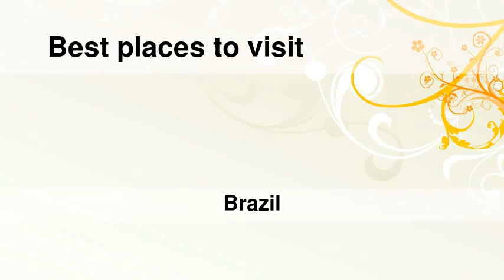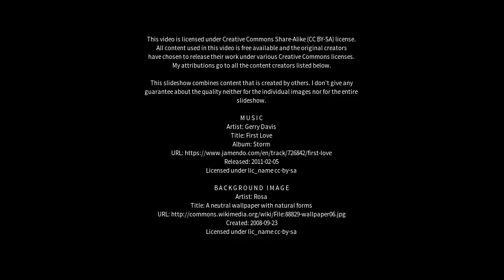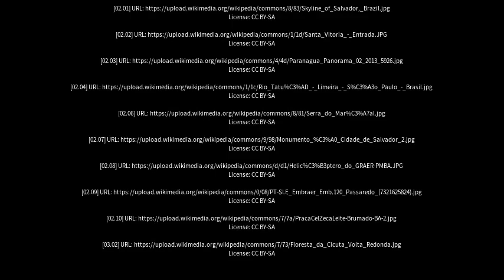Best places to visit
Best places to visit - Vitória da Conquista (Brazil) Best places to visit - Slideshows from all over the world - City trips, nature pictures, etc.